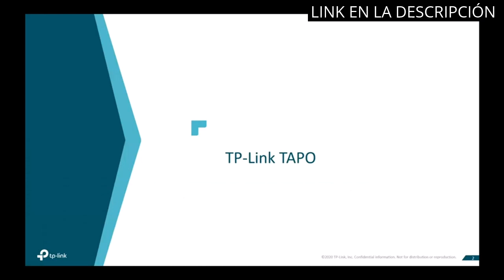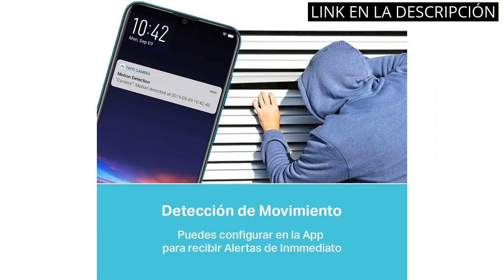【TP LINK CAMARA EXTERIOR】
1️⃣ Más información

✋  Aquí están descubre las mejores cámaras exteriores tp link para la seguridad de tu hogar disponibles en el mercado.

🔽🔽🔽 ENLACES DE COMPRA TP LINK CAMARA EXTERIOR 🔽🔽🔽

1) TP-Link TAPO C200 - Cámara IP WiFi 360° Cámara de Vigilancia FHD 1080p,Visión nocturna Admite tarjeta SD,Detección de movimiento,Control Remoto,Compatible con Alexa, Multicolor,1 Unidad( Paquete de 1)

2) TP-Link Tc60 Cámara de Seguridad IP Interior, Cubo 1920 X 1080 Pixeles Escritorio/Pared

3) TP-Link Tapo C320WS - Cámara Vigilancia WiFi Exterior/Interior, Resolución QHD 4MP, Visión Nocturna a Color, Notificaciones en Tiempo Real, IP66 Prueba de Agua, Compatible con Alexa, Blanco, 1 Unidad

4) TP-Link TAPO C310 - Camara Vigilancia WiFi Exterior Interior,Resolución 3MP, IP66 con Visión Nocturna, Detección de Movimiento y Alarma Instantánea, Control con App IOS, Android, Compatible con Alexa

5) TP-Link Tapo C420S2 - Cámara Vigilancia WiFi Exterior Inalámbrica con Batería Recargable , Resolución 2k, Visión Nocturna, Audio Bidireccional, IP65 a Prueba de Agua

00:00 - Intro
00:06 - 1) TP-Link TAPO C200 - Cámara IP WiFi 360°...
00:48 - 2) TP-Link Tc60 Cámara de Seguridad IP Interior, Cubo...
01:27 - 3) TP-Link Tapo C320WS - Cámara Vigilancia WiFi...
02:06 - 4) TP-Link TAPO C310 - Camara Vigilancia WiFi Exterior...
02:48 - 5) TP-Link Tapo C420S2 - Cámara Vigilancia WiFi Exterior...
03:23 - Outro